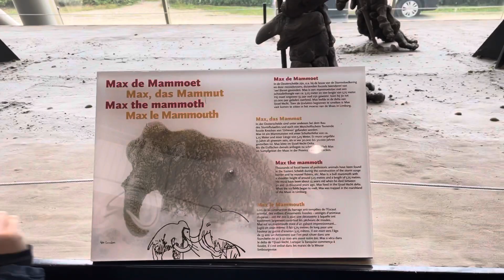Neeltje Jans, Oosterscheldekering